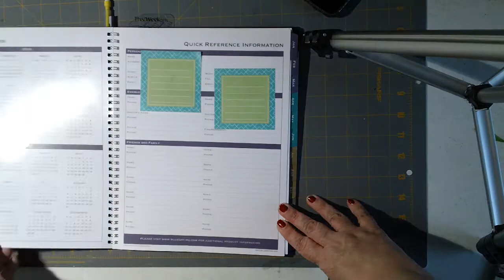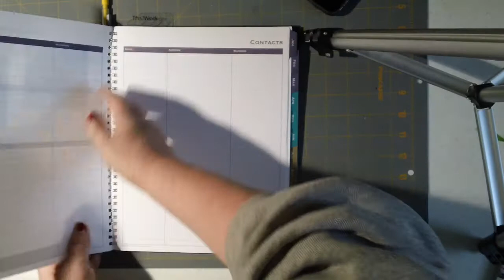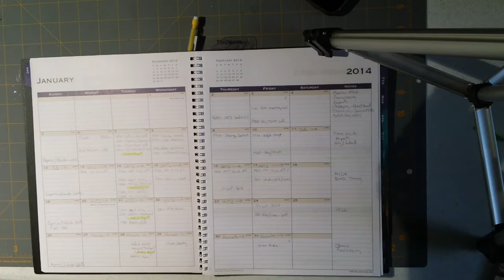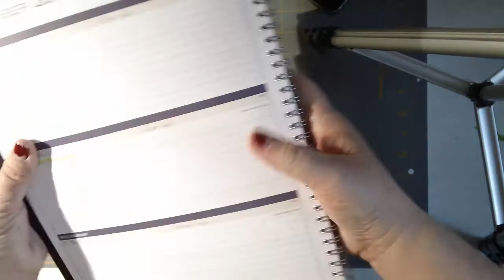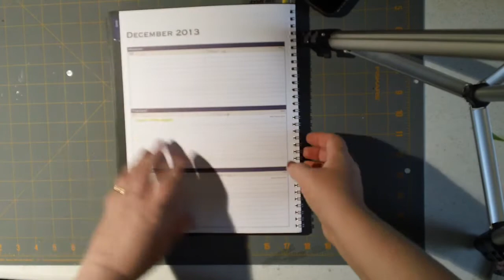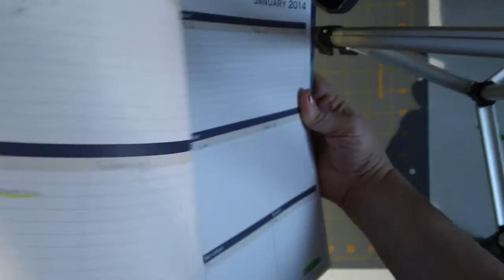2014 Planner Set Up for Work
This is the Walmart calendar I set up to organize my work life.